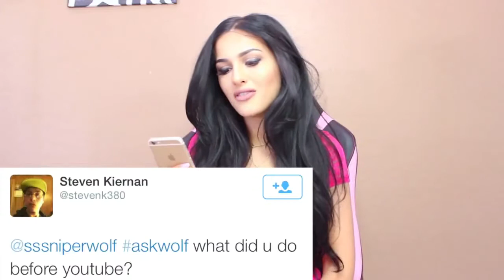Squeaky Speedy Sexy Sniperwolf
Beautiful gamer Lia (Sssniperwolf) was making a blog, but little did she know that the camera malfunctioned and was speeding her up in real life faster and faster...

Contains high pitched voices and in no means intends to offend the wonderful Lia. Who would you like to see sped up next?